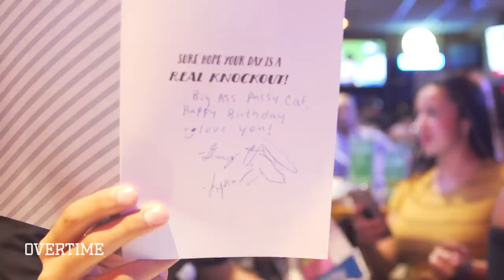Julian Newman Gets SURPRISE Of His Life At Epic Birthday Party! Jaden Newman & Zion Harmon Link 💰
JULIAN NEWMAN GOT A CAR. In the first episode of our new birthday series, we crashed Julian's 17th bday party. It was lit with Zion Harmon, Julian Newman and some dope food... but then he got THE WHIP.

Julian always been about it and he gonna have a dope year. S/O to the fam and make sure you watch all the other shows we shot with the Newman's lately.